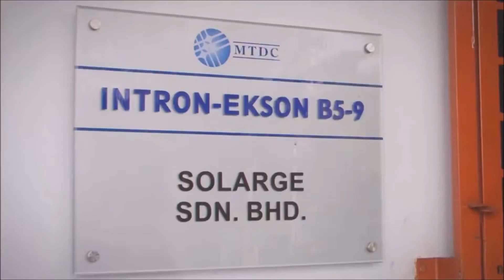(Incubator Programme At SolarGe Sdn Bhd)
Hi my name is Farah Alia Binti Mardis, I am student of UniMAP under engineering entrepreneurship course (RP-52), i took my incubator program at SolarGE Sdn Bhd.